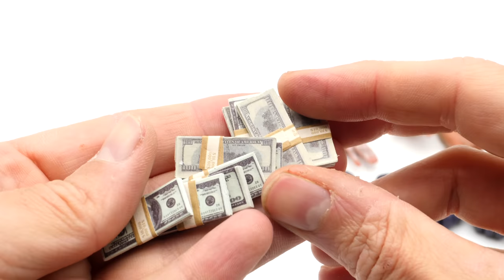L'EXCELLENCE PROMISE ET ATTENDUE ? THE JOKER - INART - TDK - STANDARD EDITION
↓ Déroule la barre d'infos ↓
Pour l’acheter rien de plus simple click sur le lien ci dessous:
✅Lien d’achat

Rejoins le groupe VIRTUAL DEVIL BASE Sur Facebook

❤️❤️❤️    ME SUIVRE.   ❤️❤️❤️

➯ TWITTER ➜ @vdevilreview